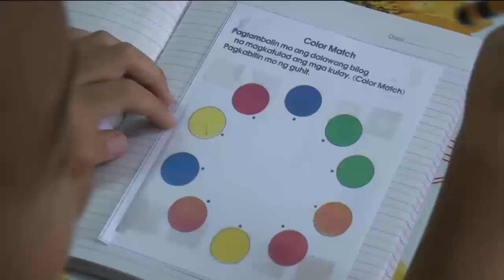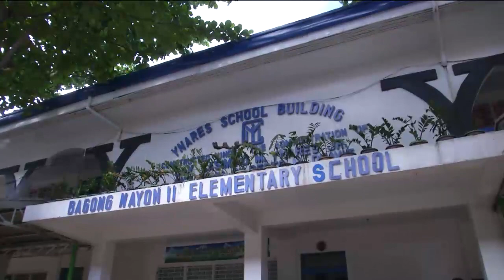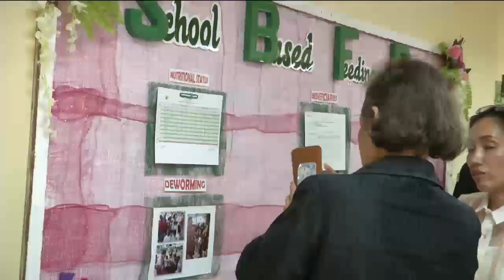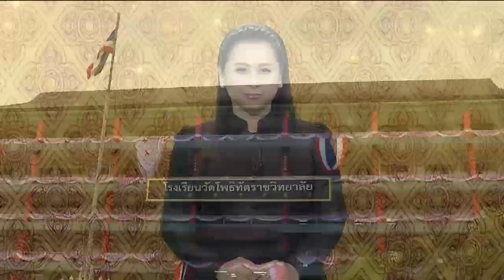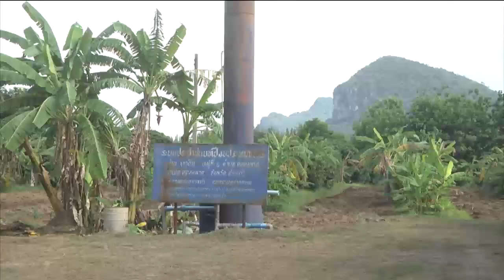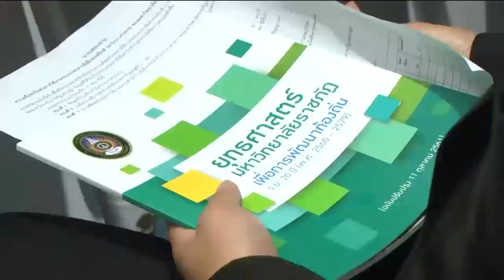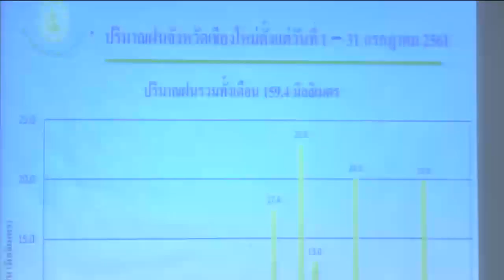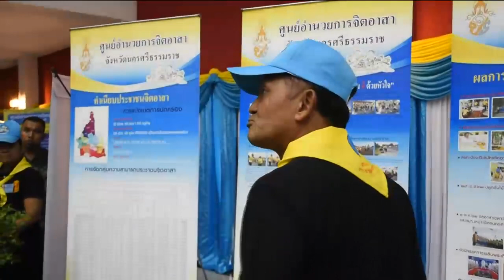ข่าวในพระราชสำนัก 6 มิ.ย. 62